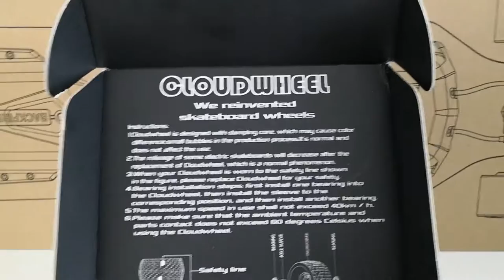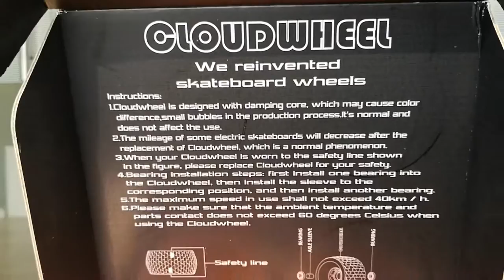Unboxing CloudWheel Donuts